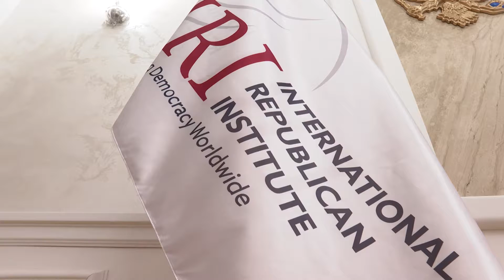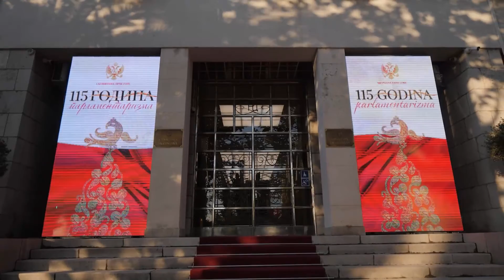Predsjednik Skupštine sa delegacijom Međunarodnog republikanskog instituta prilog